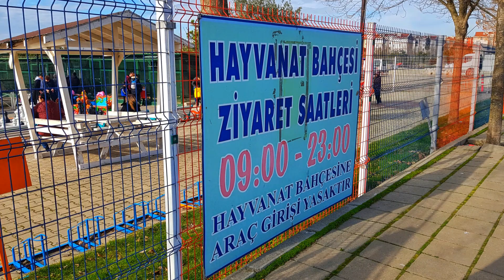ÇORLU MİNİ HAYVANAT BAHÇESİ / TEKİRDAĞ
Çorlu Belediyesi Park ve Bahçeler Müdürlüğü'nün Havuzlar Mahallesi'ndeki tesisinde kurulan mini hayvanat bahçesini ziyaret edenler daha önce görmedikleri birçok hayvanı görme fırsatına sahip olmaktadır.

Hayvanat bahçesine giriş ücretsizdir.

Adres: Havuzlar mah. / Çorlu / TEKİRDAĞ